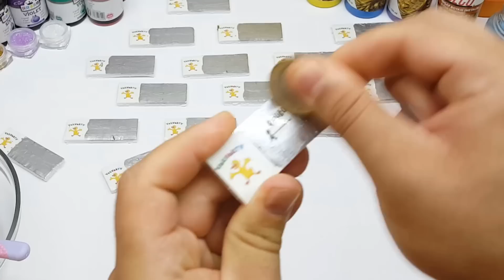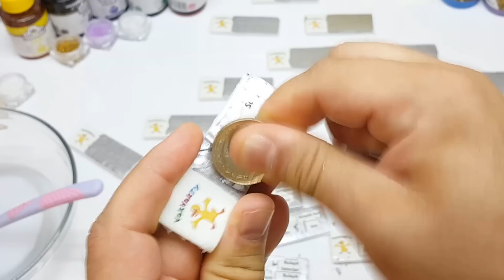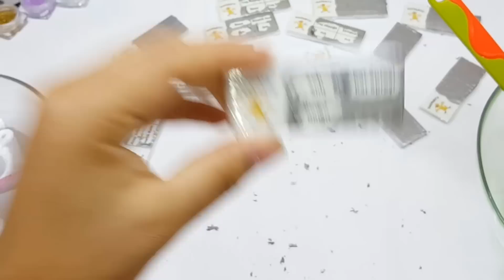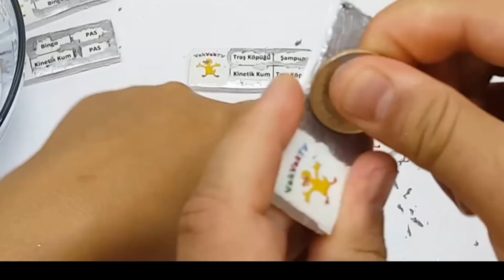Kazı Kazan Slime Challenge #2 - Böyle Şanssızlık YOK!!! Fatih Çıldırdı 😁 Slime Yarışması